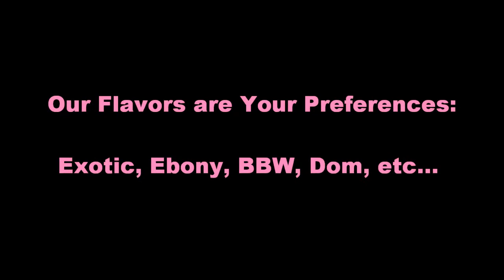Rated X Energy Drink Flavors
While Our Competitors Try to Mask their Nasty Taste with Flavors we Continue Giving you that Consistent Good Taste with our own twist on Flavors ;-).

Our Flavors are not different tastes they are different Brand Models that Cater to everyone's Lifestyle.